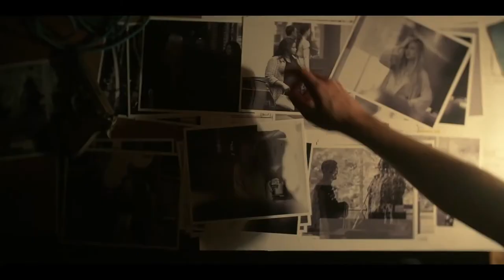Truth Be Told (Season 2) | Teaser Trailer | 2021 | Apple TV+ Dramedy Series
Drama | Comedy

Cast : Kate Hudson, Octavia Spencer, Mekhi Phifer, Michael Beach, Ron Cephas Jones, Tracie Thoms, Christopher Backus, Alona Tal, David Lyons, Andre Royo, Merle Dandridge and Mychala Faith Lee

Creator : Nichelle Tramble Spellman

Plot : In Season 2, investigative reporter turned podcaster Poppy dives into a new case that deeply involves her childhood friend, media mogul Micah Keith. As developments unfold, their lifelong friendship is put to the ultimate test...